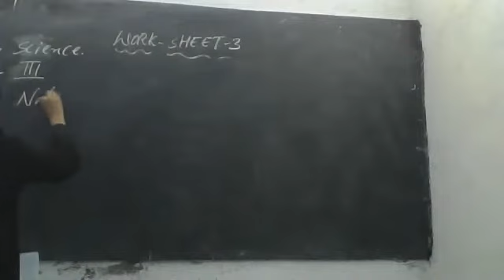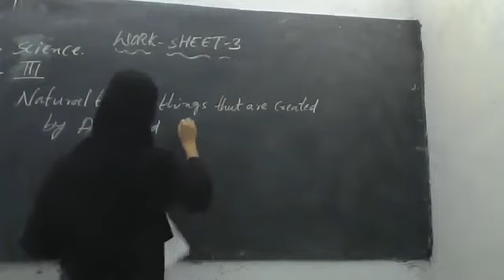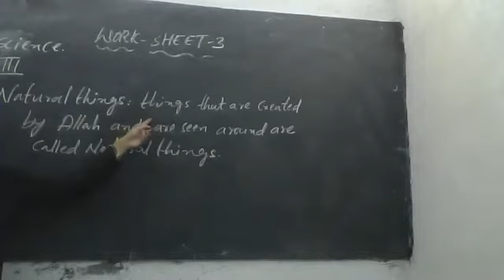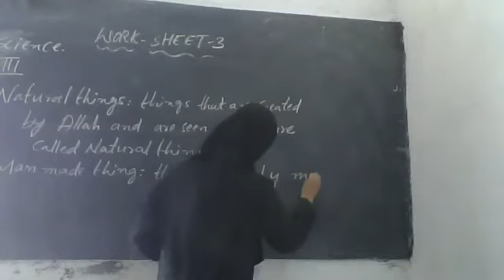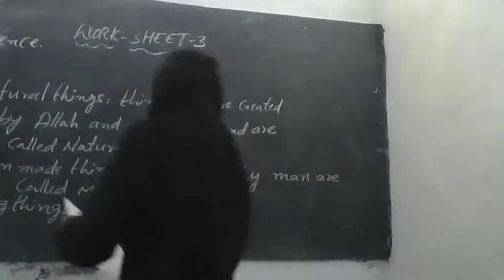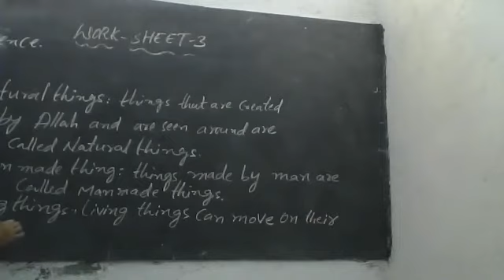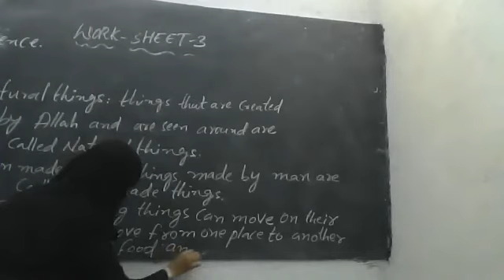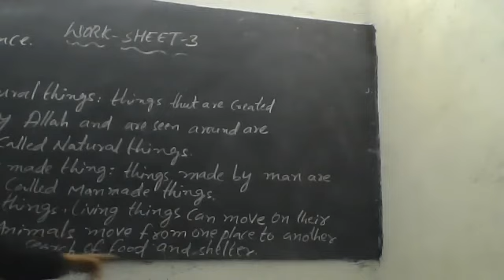Science- Class- III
Record Sheet- 3